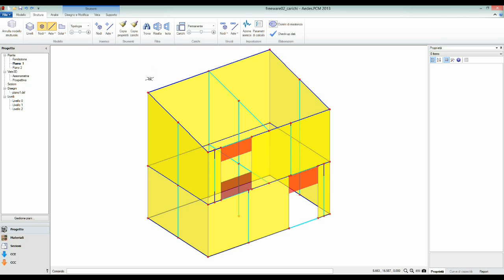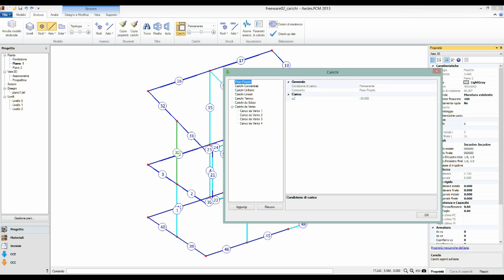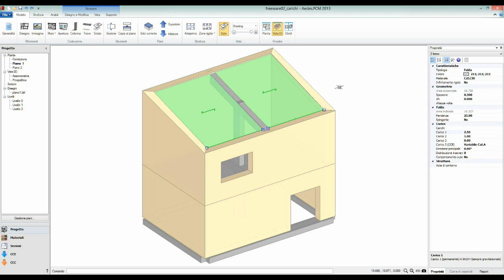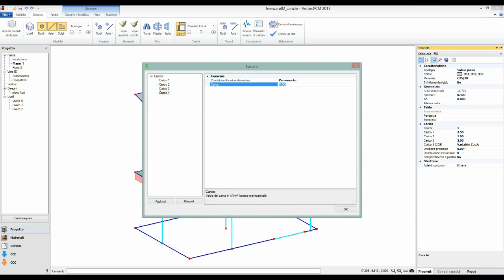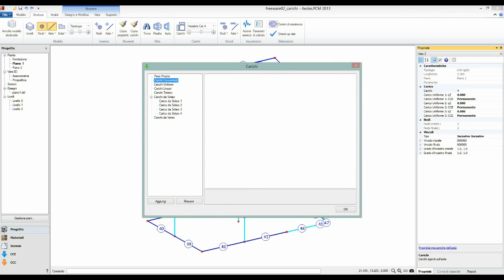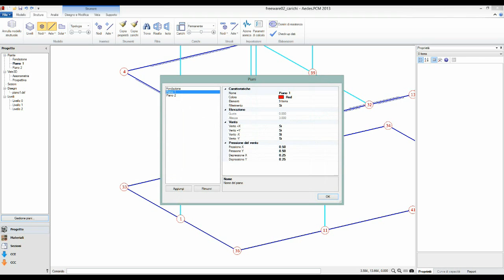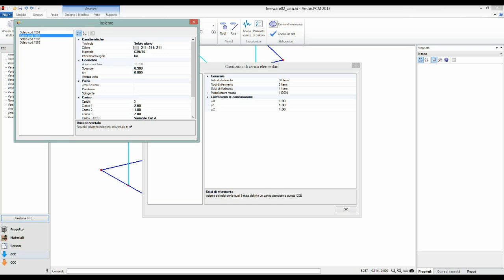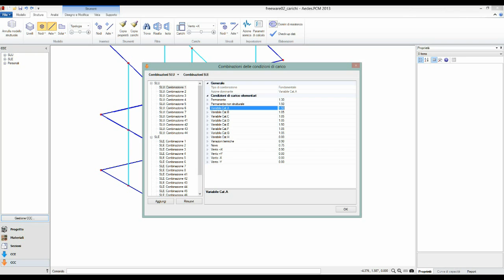Tutorial Carichi-CCE-CCC (1/2)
Tutorial per gestione dei carichi in PCM 2013